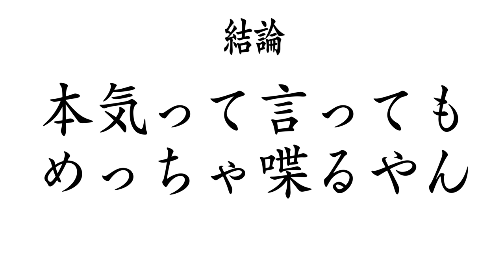【大食い】圧倒的難易度のチャレンジに全力で挑んだらまさかの結果に…【大胃王】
トスカーナさんの調理シーン

今回のチャレンジもトスカーナさんへ！
だってさ…めちゃくちゃ食いたくて…
やっぱり旨い洋食って正義ですよね